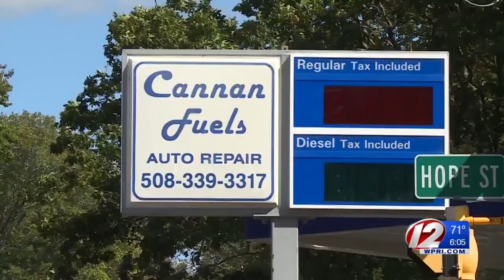Man suffers life-threatening injuries in Mansfield gas station fire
A man was airlifted to the hospital Wednesday after a large fire broke out at a gas station in Mansfield.
Crews from several departments responded to the corner of Hope and Pratt Streets to help put out the flames at Canaan Fuels.